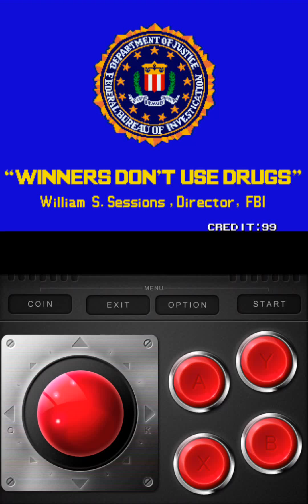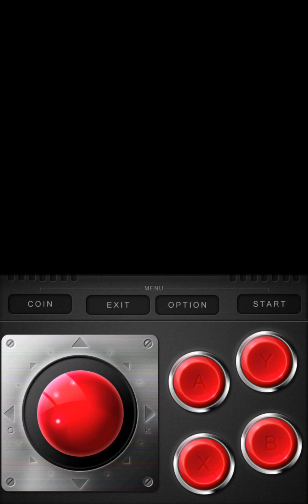WWF WrestleFest 🕹 Arcade Gameplay (1991)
Some WWF Wrestlefest arcade gameplay, with my wrestlers using ALL the virtual drugs. (cheats enabled!)

👍🏼 Feeling awesome? Why not 1UP that like button.

♥️ LET’S CONNECT ★

✅ PC SPECS ★

[GPU] ➤ EVGA NVIDIA GeForce GTX 1080 Ti 11GB SC Black.
[PSU] ➤ EVGA GQ 80 PLUS Gold 850W Modular.
[MOBO] ➤ Gigabyte AORUS Z390 Master.
[RAM] ➤ G.Skill Trident Z RGB 16GB DDR4 3200MHz (2 x 8GB).

★ STORAGE ★
[BOOT] ➤ 1TB Samsung 970 EVO M.2 PCIe SSD.
[GAMES] ➤ 2TB Samsung 860 EVO SSD.
[MEDIA] ➤ 6TB Seagate BarraCuda Pro 7200RPM HDD.
[RECORDING] ➤ NVIDIA ShadowPlay - 50kbps to Boot SSD.